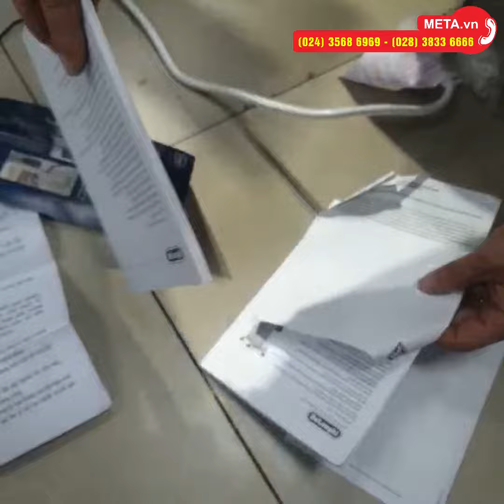Khui hộp máy sưởi dầu Delonghi TRRS 1225 12 thanh | META.vn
✅ Thông tin chi tiết và link đặt mua Máy sưởi dầu Delonghi TRRS 1225 (12 thanh) tại

Tổng quan về máy sưởi dầu Delonghi TRRS 1225
- DeLonghi TRRS 1225 thiết kế 12 thanh sưởi lớn hơn, có rơ le nhiệt cảm biến với 3 mức cài đặt sẽ có chức năng giúp máy tự động ngắt nhiệt khi phòng vượt quá mức nhiệt đã cài đặt.
- TRRS 1225 thích hợp để sưởi ấm cho không gian 15 - 20 m2 có thể sử dụng ở phòng ngủ, phòng bếp, phòng khách...
- DeLonghi TRRS 1225 làm ấm nóng dần dần nên không đốt cháy oxy.
- Máy trang bị bánh xe thuận tiện cho việc di chuyển ở nhiều không gian sinh hoạt khác nhau.